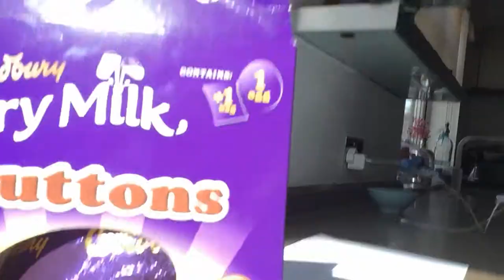THEYDON VLOG!!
This was record 2 weeks ago
Dubai montage is ready I will upload that soon and I am back to school now.